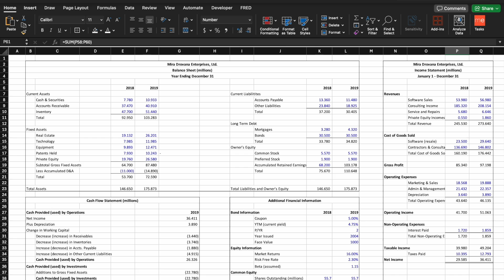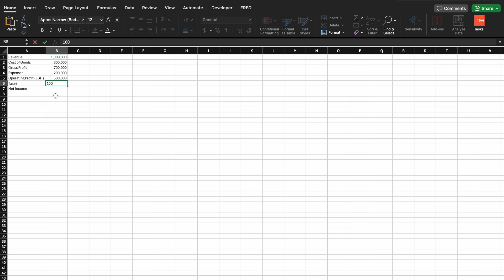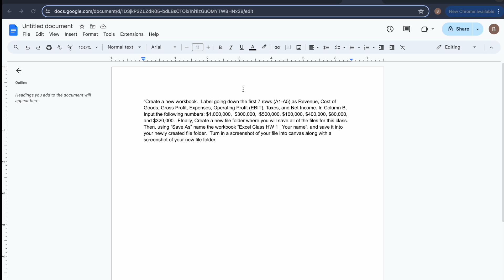Week 1 HW Example